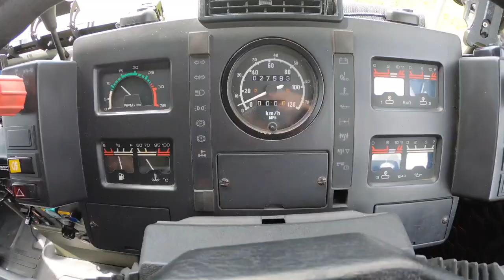MILLY GETS DIRTY WITH THE 4X4S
learning new techniques

Iam donating all my ad revenue from monetized adds a charity I volunteer. Iam training to be a search and rescue technician and use the funds to buy rescue equipment I need to help save lives its never ending the list of equipment I need.

Donations to my L-CAT search & rescue fund to buy rescue equipment is

Put my offgrid email in

Any companies interested in sending any promotional items to review